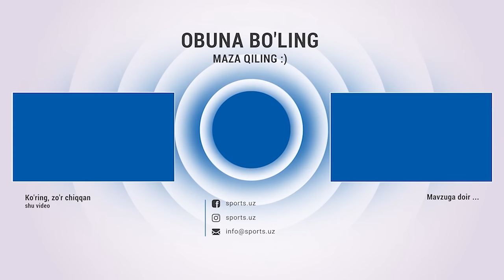Qiyin g'alabaga erishgan O'zbekiston hujumchi bilan o'ynashi kerakmi?